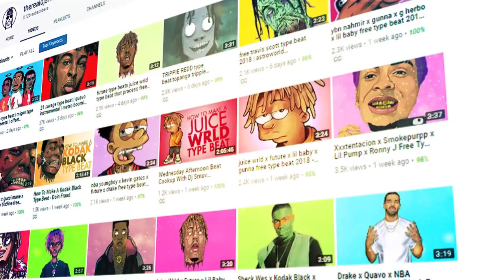free nba youngboy type beat gunna instrumental 2019 - fallen angels